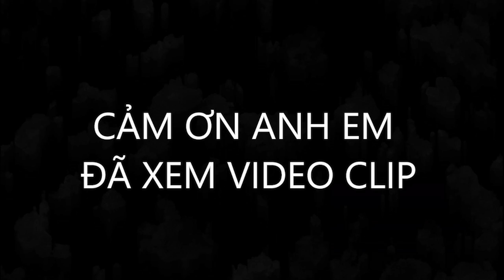Độ Pô Arkapovic Cho Cá Voi BMW S1000RR 2021 - 0949999775 - Võ Văn Trạng - Motor Cần Thơ.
- KÊNH YOUTUBE CHÍNH - VÕ VĂN TRẠNG - MOTOR CẦN THƠ - 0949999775.

- CHUYÊN MUA BÁN VÀ TRAO ĐỔI TẤT CẢ CÁC LOẠI XE MOTOR PHÂN KHỐI LỚN.

- CHUYÊN NHẬN CẦM TẤT CẢ CÁC LOẠI XE - Ô TÔ - MÔ TÔ - XE MÁY

- CHUYÊN VẬN CHUYỂN - CỨU HỘ - TOÀN QUỐC.